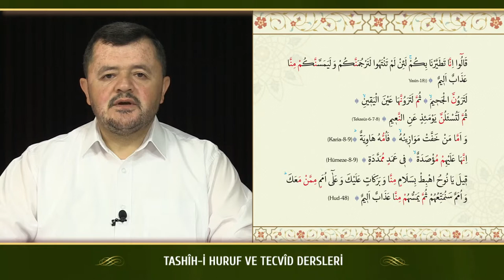Kur'an Dersleri sh 76 2